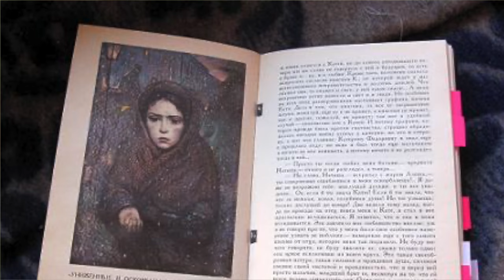Booktalk - Dostoevsky's Humiliated and Insulted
I am sharing another book review, this time a little complicated peace of art, a book by Dostoevsky himself. The classics are always there to educate you about the time and moral of a particular story and, at least in my case, they leave a feeling of completion, like I did something important by reading the book. Anyway, I hope you will enjoy listening and maybe get inspired to read a book in English.

Happy Learning!